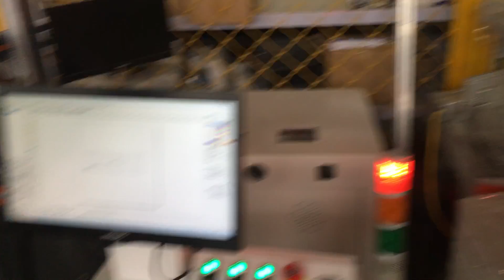Fiber ;laser marking machine with Grating protection -XT laser